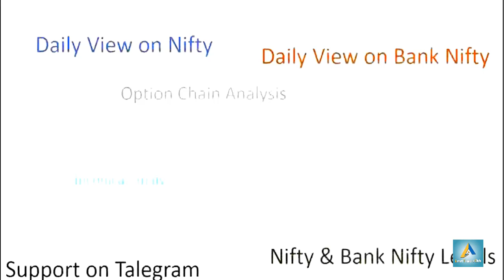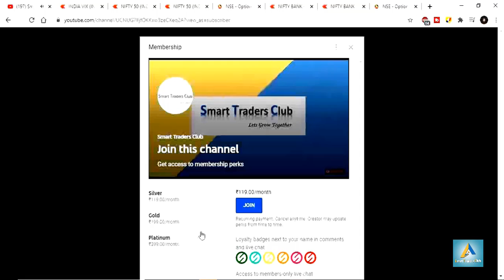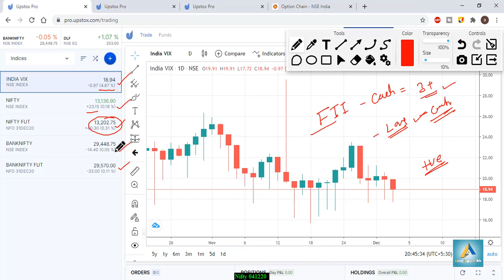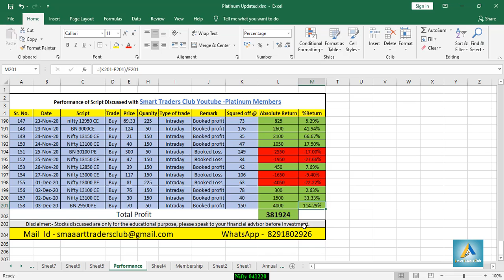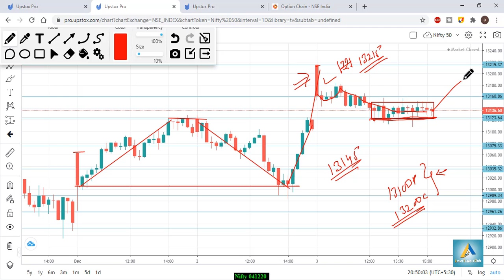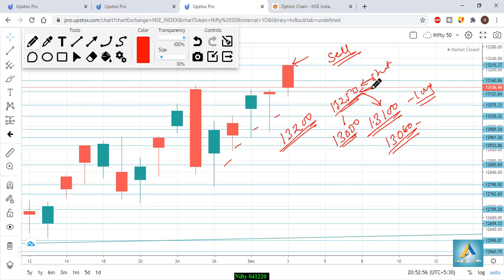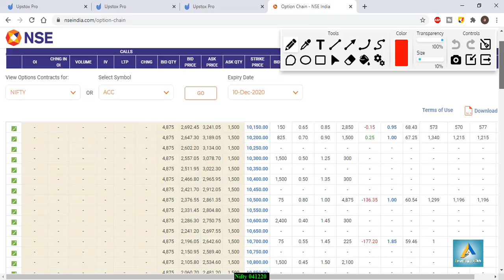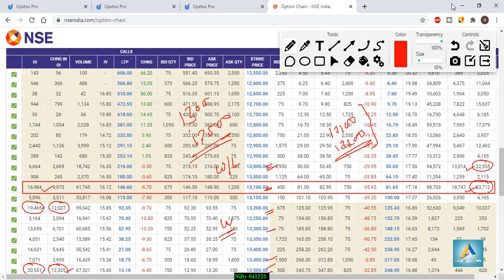Nifty view for tomorrow 04thDec 2020 with Levels, Option Chain & Technical Analysis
Talegram – @SuperbShares
In This Video You will find Out the Nifty and Nifty Important Intraday Trading Levels for tomorrow 04thDec 2020 Thursday.
Nifty and Nifty Outlook for 04thDec 2020
Nifty companies,
Nifty bank,
Nifty meaning,
Nifty future,
NSE live chart,
Nifty analysis 04thDec 2020
intraday trading setup for tomorrow 04thDec 2020
Nifty chart
Nifty tomorrow
Nifty tomorrow
Nifty charts
Nifty chart
Nifty chart
Nifty today chart
Nifty analysis
Nifty options trading strategies 04thDec 2020
BANK NIFTY ANALYSIS 04thDec 2020
bank Nifty
Nifty strategy
Nifty strategy
Nifty swing trading strategy
Nifty analysis
Nifty technical analysis
Nifty analysis
Nifty today
Nifty chart
Nifty 50
Nifty today
Bank Nifty
Nifty support and resistance
Nifty trading
Nifty today chart
intraday trading
intraday
Nifty technical analysis
bankNifty
Nifty Levels
Bank Nifty
Nifty analysis
Bank Nifty
bank Nifty
Nifty bank
WEEKLY OUTLOOK OF NIFTY & BANK NIFTY
Nifty outlook
Nifty outlook
Nifty chart
Nifty today chart
Nifty chart
Nifty today chart
Nifty charts
Nifty chart
Nifty chart
Nifty today chart
Nifty analysis
Bank Nifty
Nifty strategy
Nifty strategy
Nifty analysis
Nifty technical analysis
Nifty analysis
Nifty today
Nifty chart